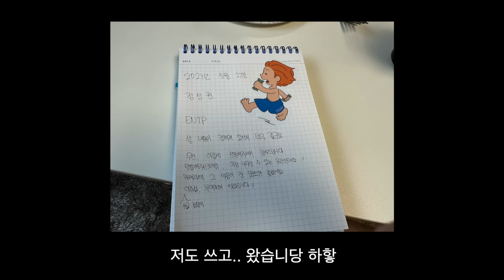요즘 서울 신축 12평 아파트 l "자동차처럼 옵션이 없으면 깡통이에요" l 장위동 아파트 매매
재활용 분리수거함(6:05)

-셀카용 곰돌이 거울(7:50)

-곰돌이 내열 유리컵(11:20)

-계란찜 밀키트(12:30)

-요거트 메이커(12:41)

-테이블(14:09)

-집게형 선풍기(14:20)

-시스템 드레스룸(15:05)